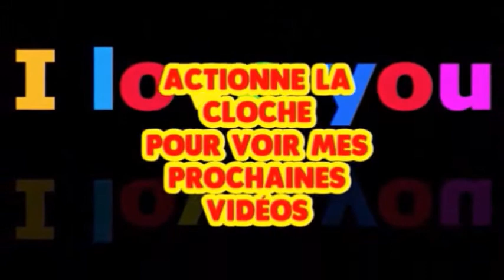Produit nettoyage pinceau en 30 secondes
Le plus vendu est le Stylpro 49,95
Vous en trouvez aussi sur d 'autres sites discount